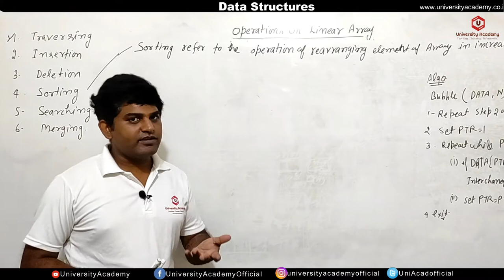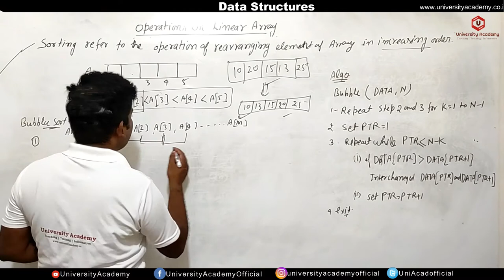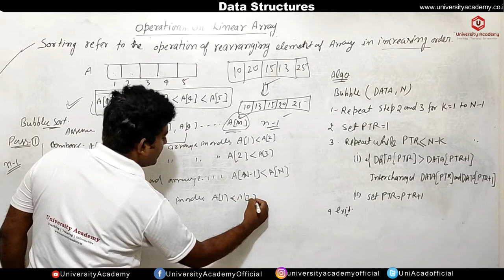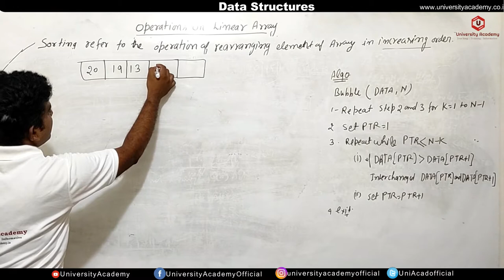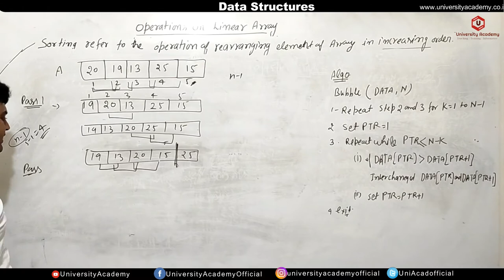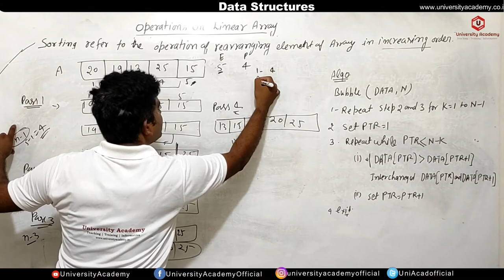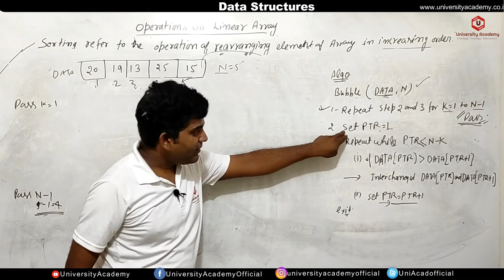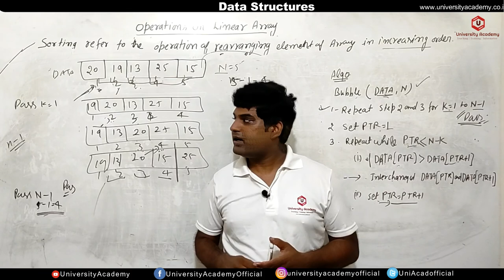DSUC19: Bubble Sort Algorithm in Data Structure | Bubble Sorting Analysis Complexity